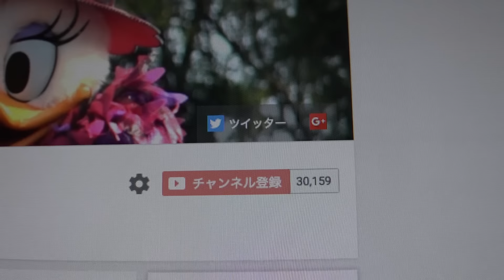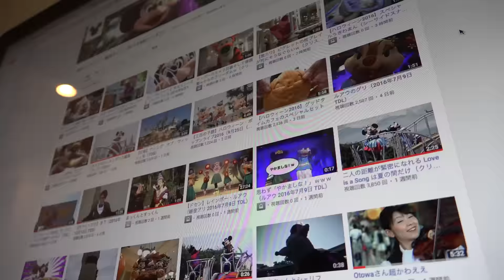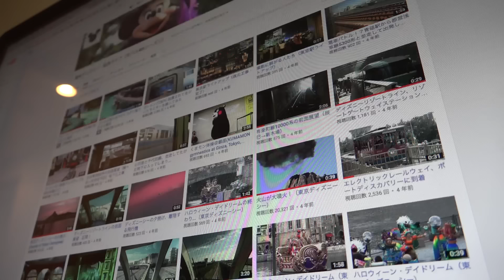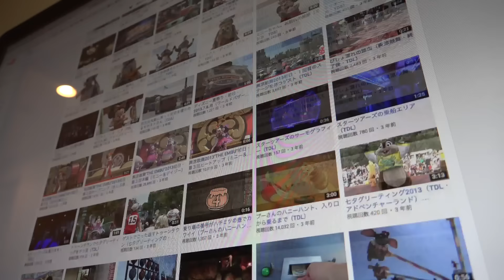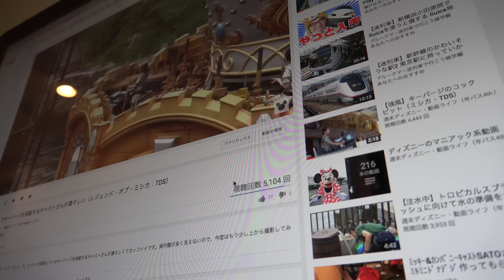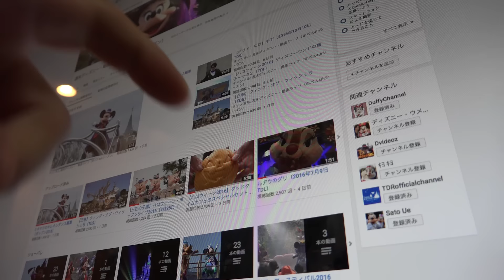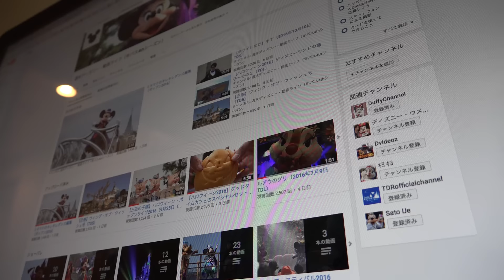３万人記念の企画などをダラダラとｗ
詳しい内容は動画をご覧頂くとして、動画ではちょっとダラダラと思いつくままにしゃべってしまい、肝心なことが抜けてしまってｗいるので補足を兼ねまして紹介を。

※募集は2016年11月30日を持ちまして締め切りました！

募集期間は2016年11月末まで。
実施日は当選者と相談の上、決めます。
参加人数は２人もしくは３人。
（男だけ、女だけ、カップル、家族なんでも）
（野郎どもガンバレよ！）
応募資格は18歳以上。
（両親の許可は取って下さい）
動画は顔出ししません。
パーク内での費用は当方が負担しますが、限度ありますｗ。
交通費はご自身でお願いします。
当選者は、当方からメールにて連絡さしあげます。

あと、当方が企画続行不可能と判断すれば中止します。で、思うような企画が集まらなかったら企画自体を中止しますんで、そんときは改めて報告しますｗ。

なんかネガティブなことばっかり書きましたが、初めての試みですのでどうなるかわかりませんｗ。とりあえず、楽しそうな企画のご応募をお待ちしております。